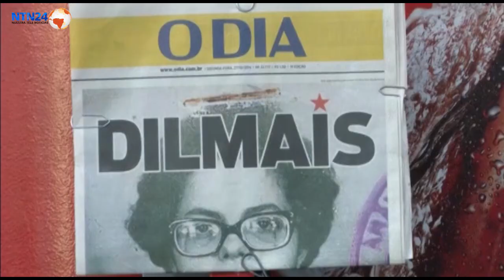"El eje político del Brasil se trasladó al norte"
A propósito de la victoria de Dilma Rousseff, y la reacción de los mercados de valores, debaten analistas y corresponsales internacionales.